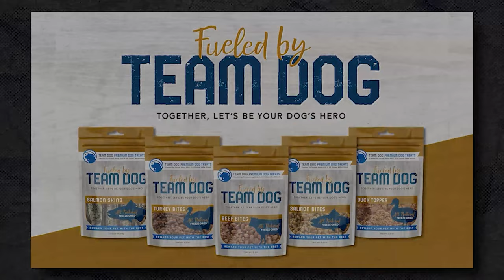Army Ranger K9 Police Officer Jon Lindsey Part Two | Mike Ritland Podcast Episode 151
After only 18 months at Savannah PD, Officer Jon Lindsey made the jump to SWAT - partly due to his Army experiencing serving on The 75th Ranger Regiment, but mostly due to his outstanding work ethic and a natural knack for the job. Paired with K-9 Jas, the two got into their own fair share of scrapes and close calls, but nothing too serious. That is, until a race to a scene went all too wrong in July of 2021. Fortunately, when it comes to working dogs, Mike knows a thing or two about loss.

Chapters:

00:00 - Intro
01:13 - Savannah Police Academy
22:48 - Triage and Footchases
37:18 - Combatives Training
45:25 - SWAT Stories
55:39 - Crazy Calls, Shocking Situations
01:00:22 - Losing Jas
01:16:01 - Bolt Bites
01:28:37 - What's Next?

Support Jon Lindsey -

BioProtein

BUBS Naturals

MUD/WTR